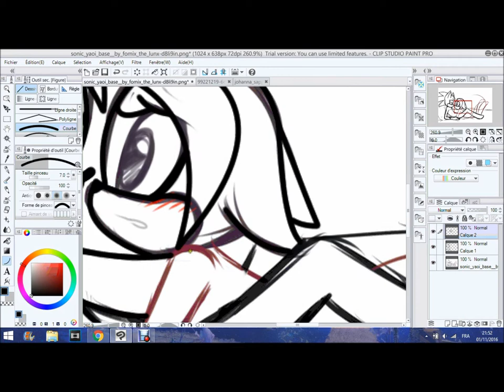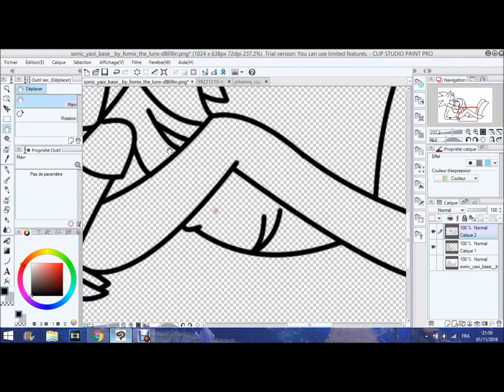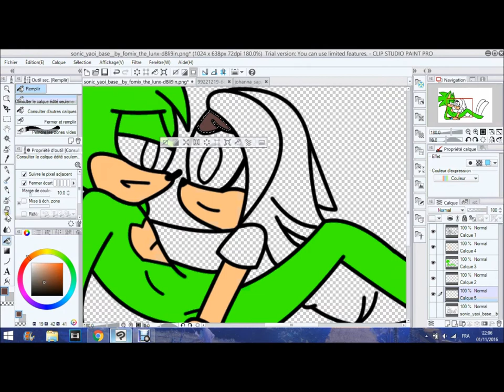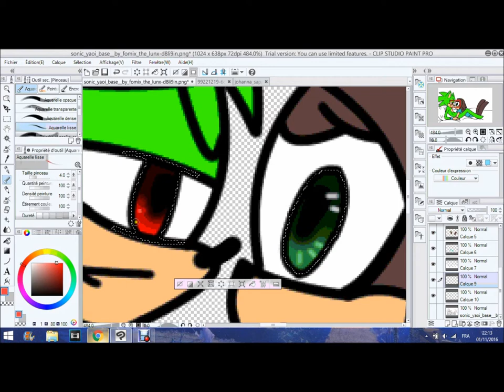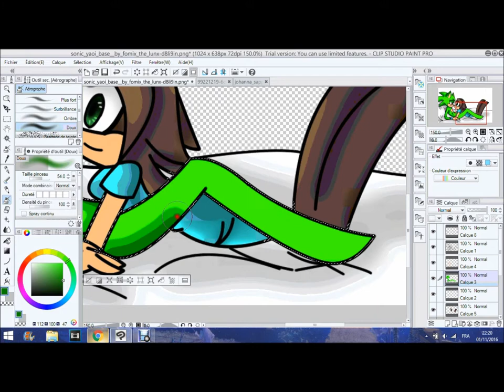base to katomura and johanna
the characters are owned by sega

◣Stalk me◥
7€ de réduction pour vous inscrire sur l'offre de votre choix à avec mon code "Johannasapphiregamo7" 300 points offerts sur ZppyDay